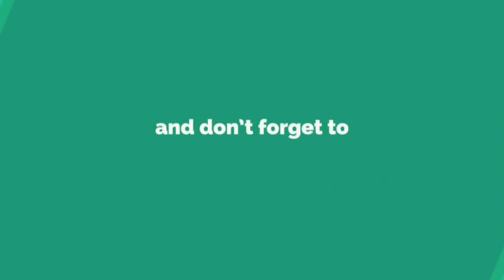July 7, 2022ಮಾಜಿ ಶಾಸಕ ನಾಡಗೌಡರಿಗೆ ಶಾಸಕ ನಡಹಳ್ಳಿ ಪ್ರತ್ಯುತ್ತರ